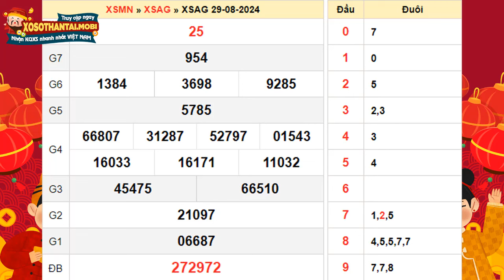Xổ số An Giang ngày 29 tháng 8 - SXAG 29/8 - XSAG - KQXSAG - Xổ số kiến thiết An Giang hôm nay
Xổ số An Giang Thứ 5 ngày 29 tháng 8 năm 2024 - SXAG 29/8 - XSAG 29/8 - KQXSAG - Xổ số kiến thiết An Giang hôm nay

Xổ số An Giang 29/8/2024 - XSKTAG - XS An Giang | Kết quả xổ số đài An Giang hôm nay Thứ 5 | Xosohomnay, xổ số miền nam minh ngọc, xổ số minh ngọc trực tiếp hôm nay

Xổ số An Giang (XSAG) là một phần của sự kiện xổ số đặc sắc tại miền Nam, diễn ra cùng với 20 tỉnh thành khác. Đừng bỏ lỡ cơ hội dự đoán và chiến thắng với lịch mở thưởng mỗi Thứ Năm. Cùng với Tây Ninh và Bình Thuận, XSAG tạo nên một ngày quay thưởng không thể bỏ qua.

Quay thưởng XSAG bắt đầu lúc 16:15 - thời điểm vàng để bạn theo dõi và dự đoán kết quả. Với lịch trình cố định, bạn có thể lên kế hoạch mua vé số một cách thông minh và hiệu quả. Kết quả được công bố lần lượt, đảm bảo bạn có thể theo dõi từng giải thưởng một cách chính xác.

Mỗi tuần, XSAG chỉ mở thưởng một lần, vì vậy hãy đánh dấu lịch của bạn để không bỏ lỡ. Nếu bạn cần thông tin cập nhật, hãy truy cập xosothantai.mobi - nguồn thông tin đáng tin cậy và miễn phí, giúp bạn nắm bắt mọi cơ hội từ xổ số An Giang.

Để nhận được thông tin kết quả xổ số miền Nam tỉnh An Giang (XSMN AG) chiều tối hôm nay, hôm qua và các tuần: tuần này, tuần trước (tuần rồi) nhanh và chính xác nhất, bạn hãy sử dụng những cách sau:

+ Nghe xổ số An Giang qua đài FM

+ Truy nhập xosothantai.mobi chọn An Giang hoặc menu XSMN